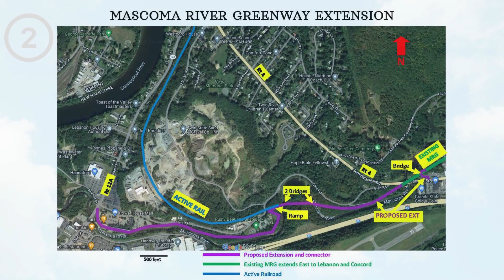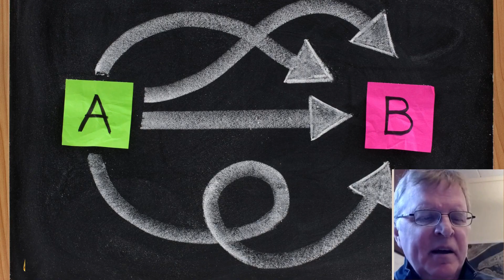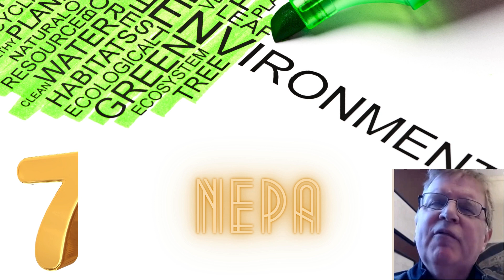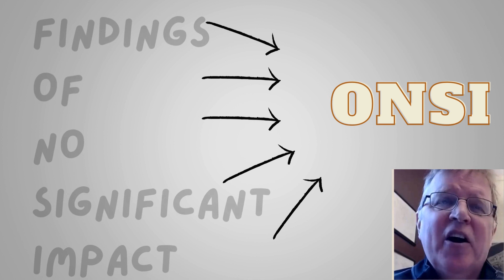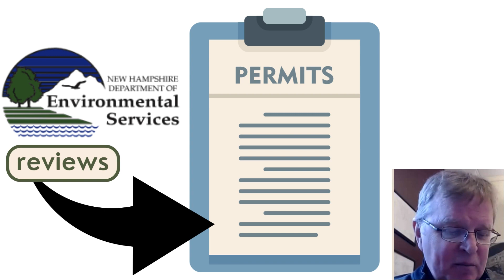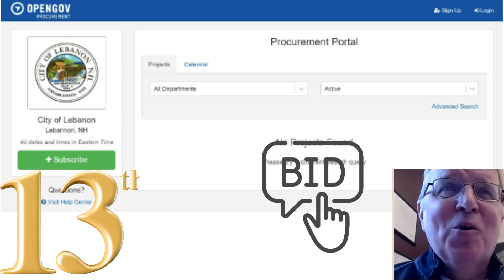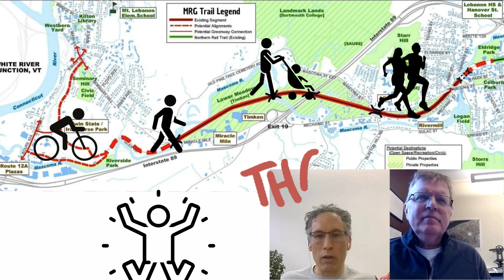LebAnswers: Part 2 - Mascoma River Greenway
Welcome to "LebAnswers," where your curiosity about Lebanon meets our answers. We select and respond to your questions every week, bringing clarity to city operations, projects, and community initiatives. This feature is your chance to learn more about how we work together to make Lebanon thrive. "LebAnswers" is here to foster a stronger, more informed community through openness and a steadfast commitment to transparency. This April 18, 2024 video is Part 2 of a two-part series describing the Mascoma River Greenway extension from Glen Road to Route 12A. Visit LebanonNH.gov/LebAnswers to learn more.